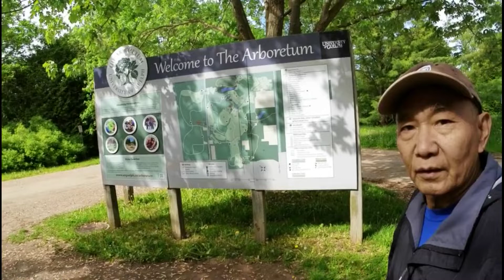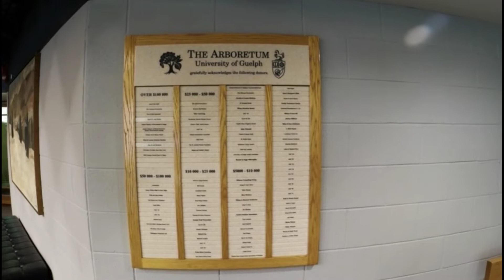The Arboretum, University of Guelph 圭尔夫大学植物园，追梦者胡 2012022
The Arboretum, University of Guelph
圭尔夫大学植物园